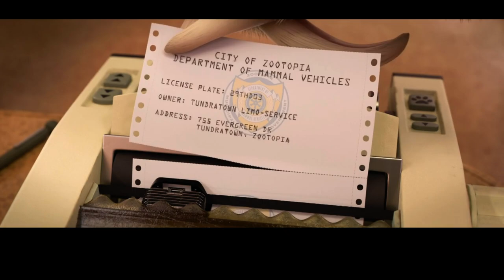Zootropolis - Lenochod Blesk [HD]